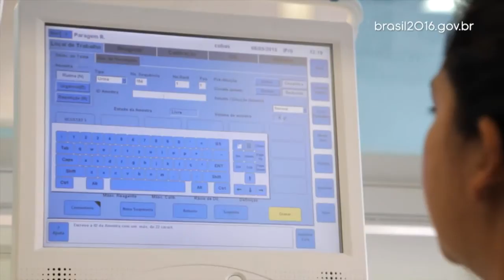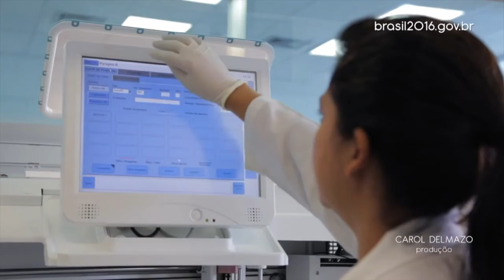Laboratório Brasileiro de Controle de Dopagem recebe R$ 134 milhões em investimento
BRASIL 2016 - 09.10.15: O novo prédio do Laboratório Brasileiro de Controle de Dopagem recebeu um investimento total de R$ 134 milhões. Durante os Jogos Olímpicos, o prédio terá força de trabalho prevista de 240 profissionais atuando no local. O professor Francisco Radler apresenta as instalações.